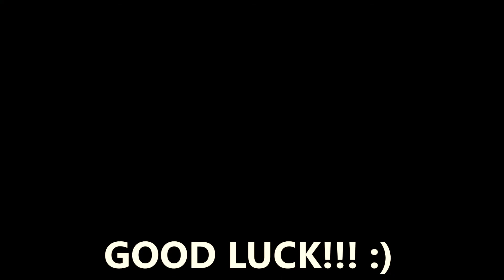Medicine Interview (UK): Tips To Prepare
My medical school interview tips. I had 3 interviews and 3 offers! Check my channel for biology, chemistry, UKCAT, personal statement tips and advice!